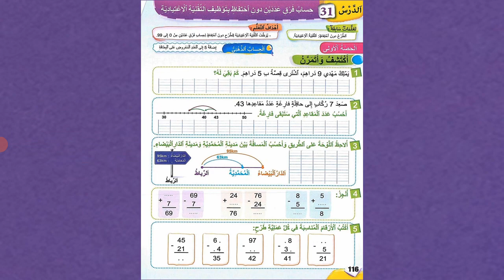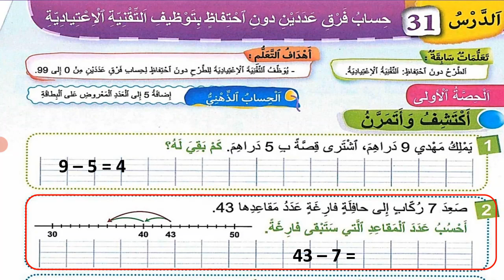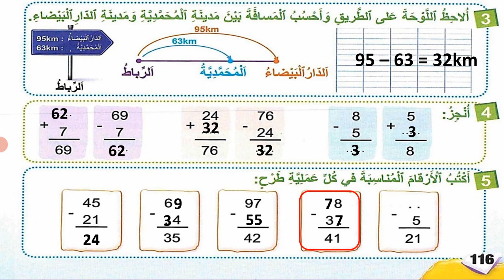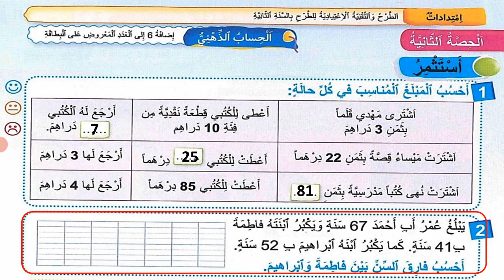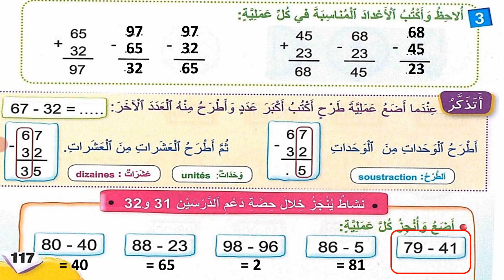الدرس 31 في الرياضيات للسنة الأولى إبتدائي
الدرس 31 : حساب فرق عددين دون إحتفاظ بتوظيف التقنية الإعتيادية